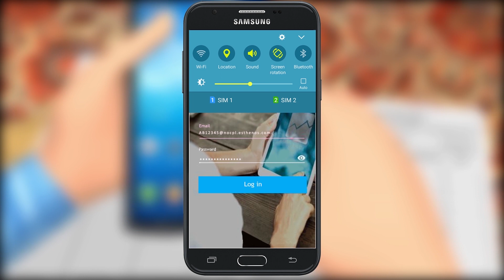केंद्र बैठक प्रक्रिया | Marathi | Animation Training Video | Microfinance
New Opportunity Consultancy Pvt. Ltd. is a company registered under the Indian Companies Act, 2013. We are new generation service providers in the business of promoting financial inclusion. We are Authorized Business Correspondents to multiple Banks and Non-Banking Financial Companies (NBFC’s) in India. New Opportunity is engaged in providing micro loans under the SHG /JLG model, credit linked insurance, individual and group based savings accounts at our member’s doorstep on behalf of our banking partners. We provide financial products and services in a reliable, cost-effective and transparent manner. Our organization’s goal of financial inclusion is incomplete unless we provide or enhance the livelihood opportunities of our customers.